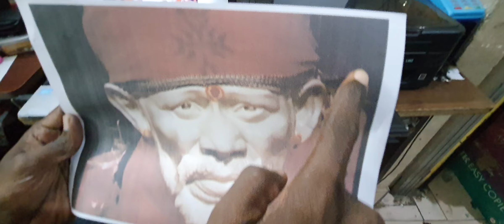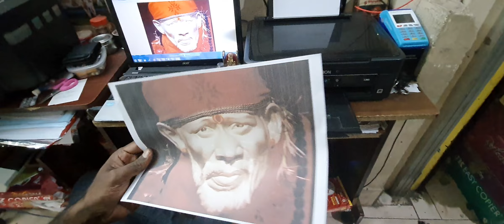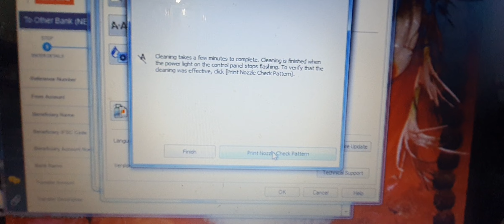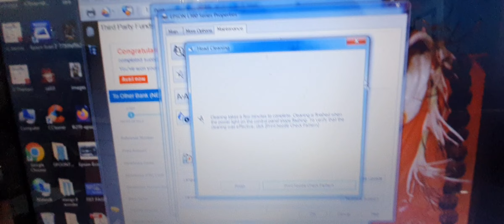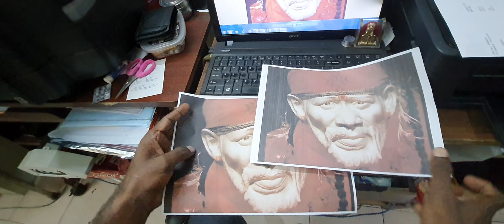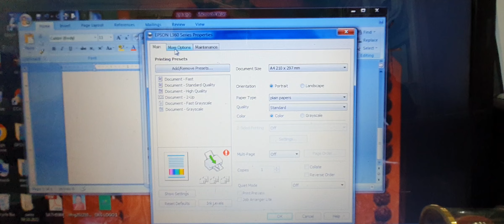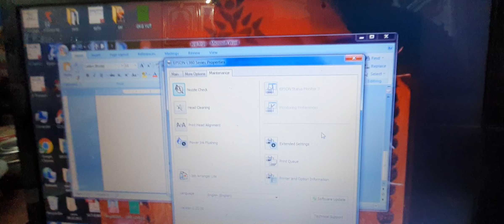How to Clean The Printer head in Tamil | L360 , L1455, L6270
In this video we have explained  clearly  about the cleaning of the printer head of a EPSON L360
For any queries  you could  dial  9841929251